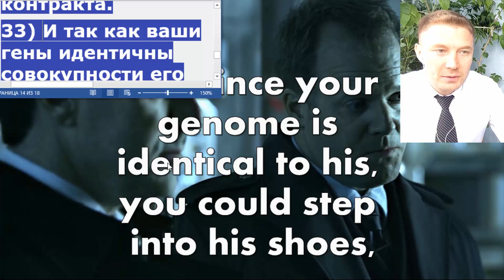Learn Russian with movies for beginners